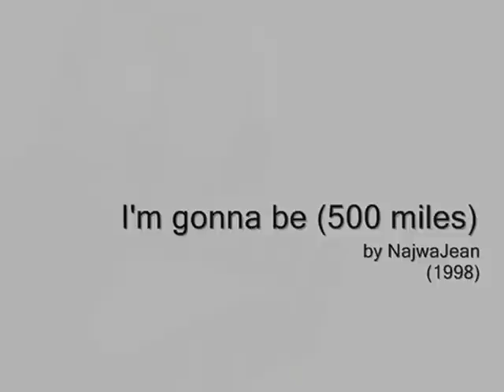I'm gonna be (500 miles) by NajwaJean